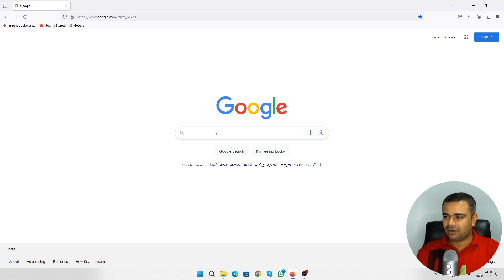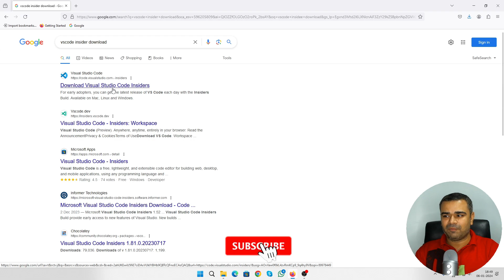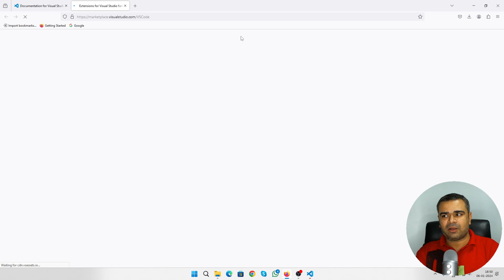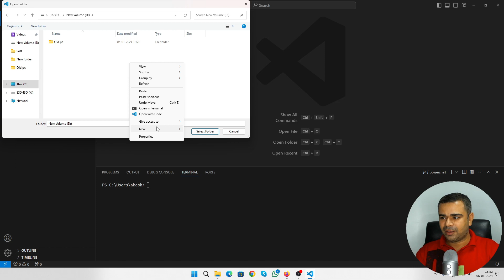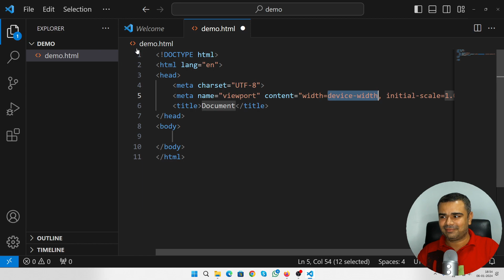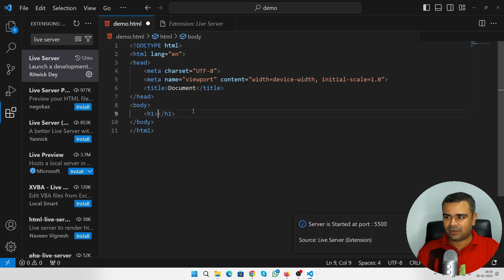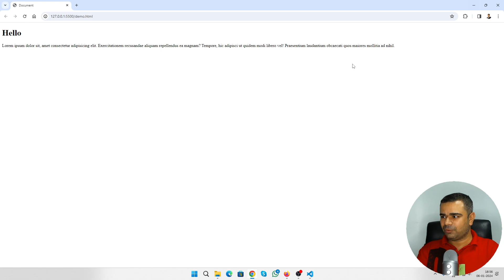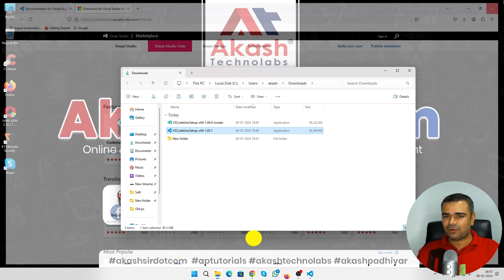VS Code Installation Quick Tour 2024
About me :
I am professional IT Trainer and CEO of Akash Technolabs.
During my journey I have trained 8000+ students and 1500+ professional.
with support of dedicated development team we have completed  1000+ client projects in various technologies.